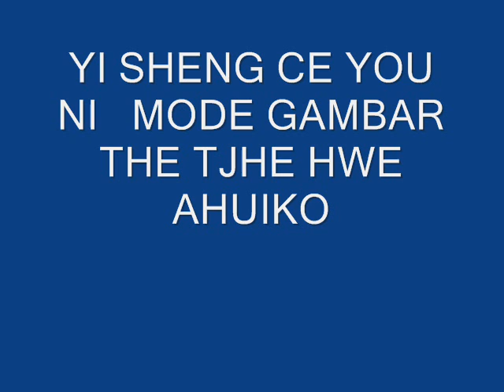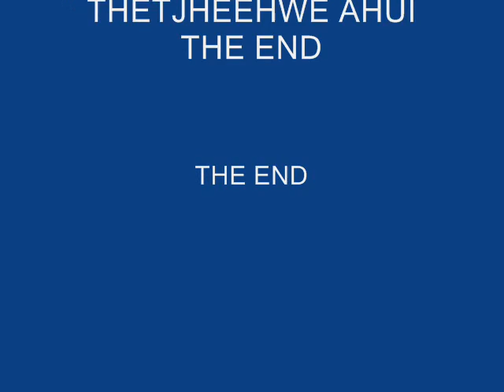Movie 0005 YI SHENG CE YOU NI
YI SHENG CE YOU NI  BY THEAHUITJHEEHWE